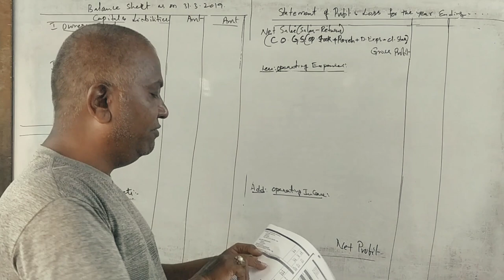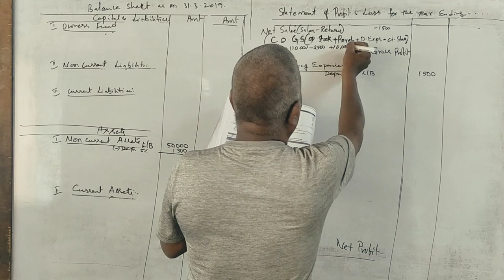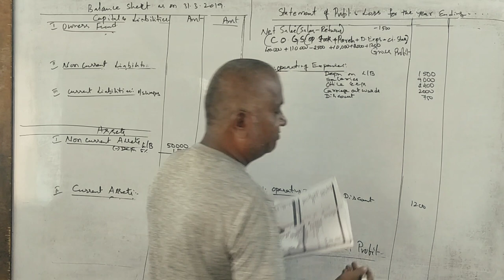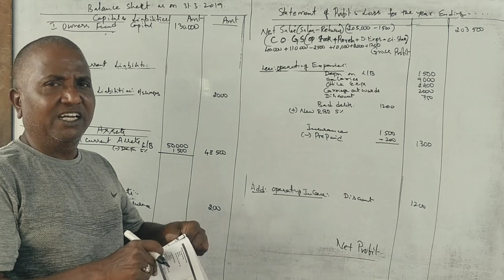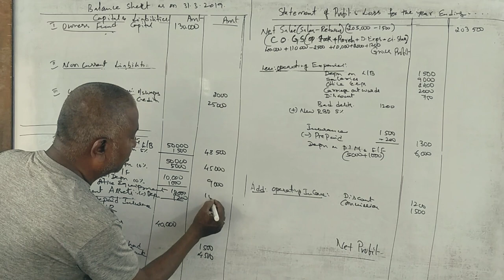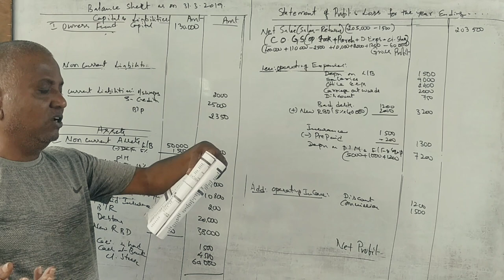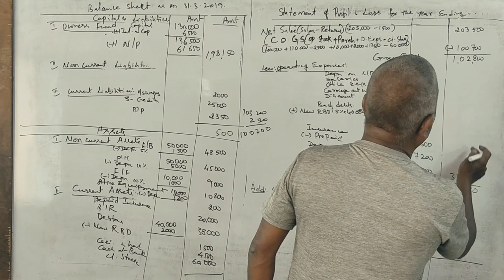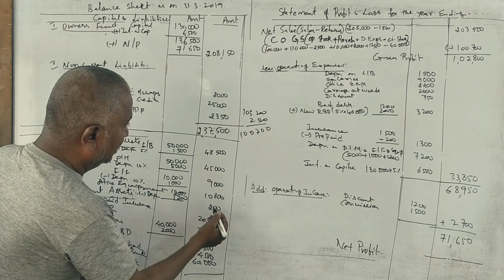FA - (NEP Syllabus B.COM 1st Sem) - Final Accounts for Proprietorship PART 5 - 12 Marks